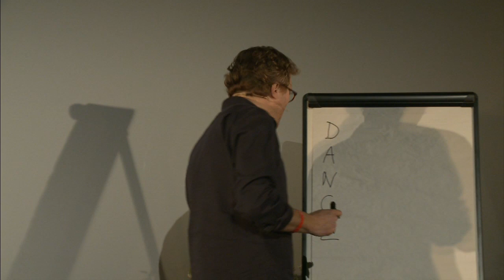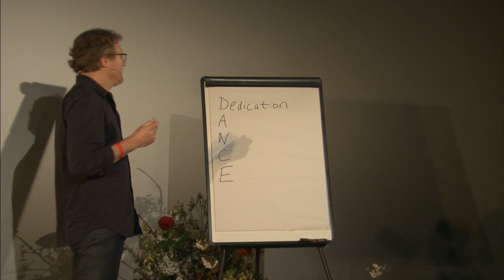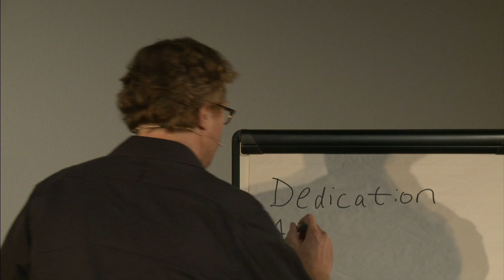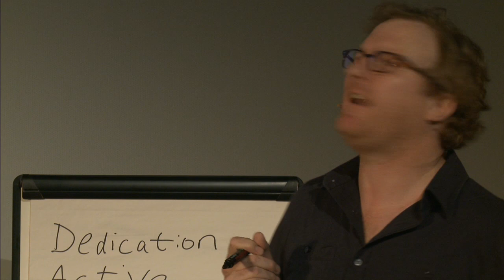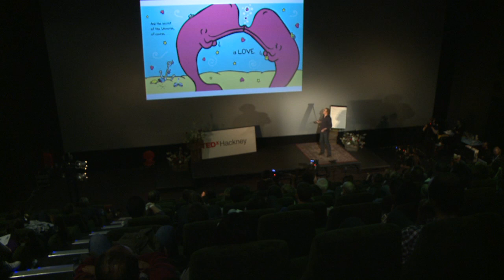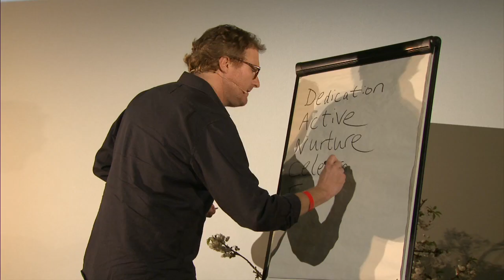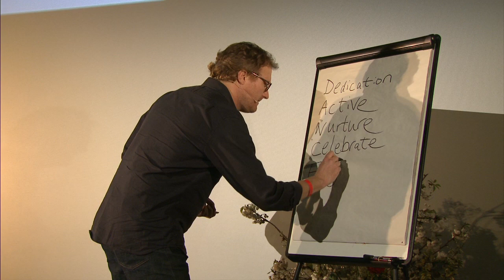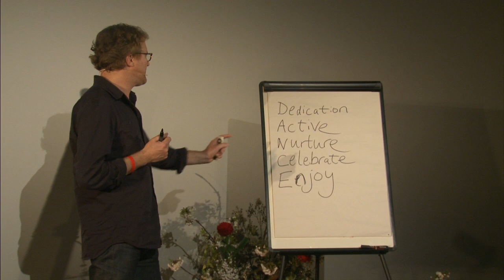World of happy: Giles Andreae at TEDxHackney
Giles Andreae gives a talk centred around the word DANCE: his acronym for a happy life. He uses 5 of the charming illustrated storybooks in his World of Happy series to reveal what each letter stands for... The inaugural TEDxHackney was held at the Hackney Picturehouse in early 2012 and was kindly supported by Pictet and the multicamera equipment was partly sponsored by VMI.